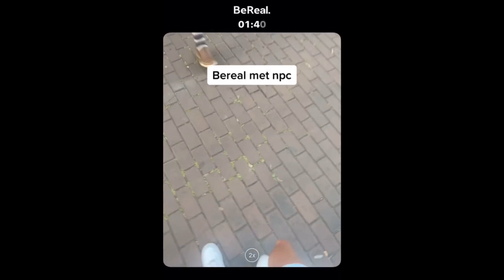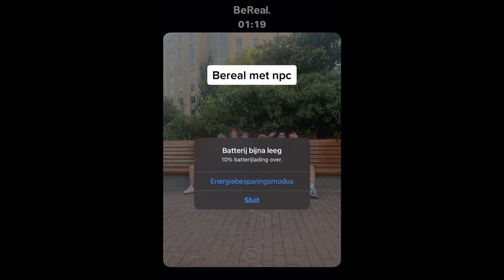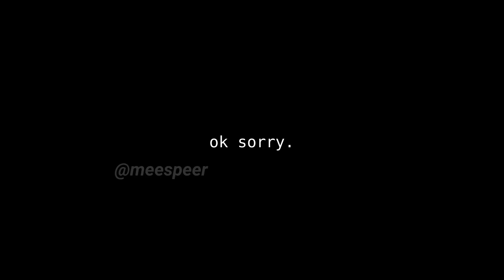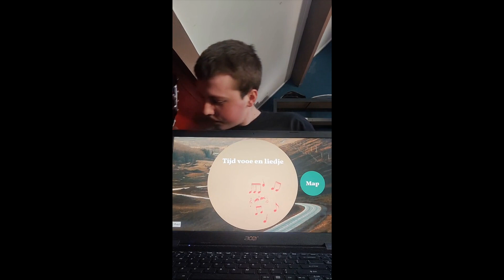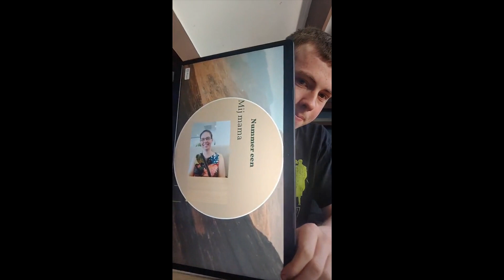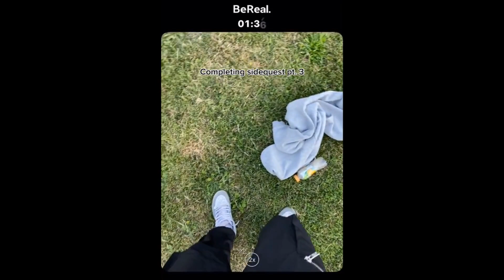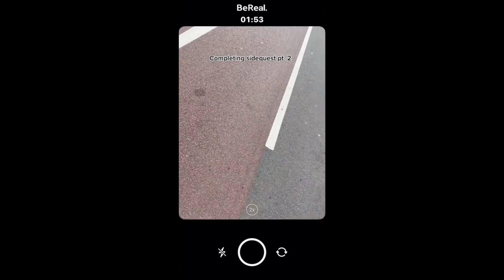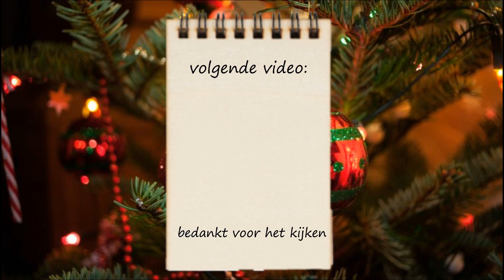MEMECOMPILATIE #15 | Memecember #1 | Nederlandse meme's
JA JA MENSEN het is MEMECEMBER dat betekend een maand vol meme's hartstikke mooi natuurlijk!

Vandaag een Memecompilatie van de beste Nederlandse memes, internetgekkies en tiktoks.

Volg mij ook op andere socials, voor meer meme's en join de Meespeer discord server, dat kan allemaal via deze linktree

Intro 0:00 ,
compilatie 0:35 ,